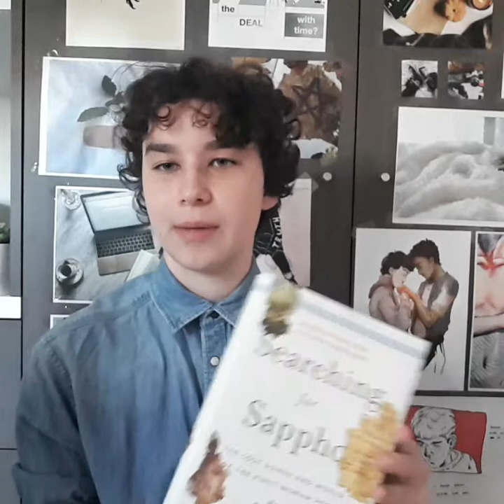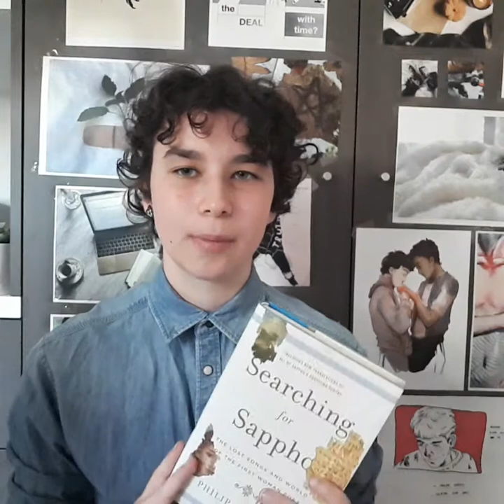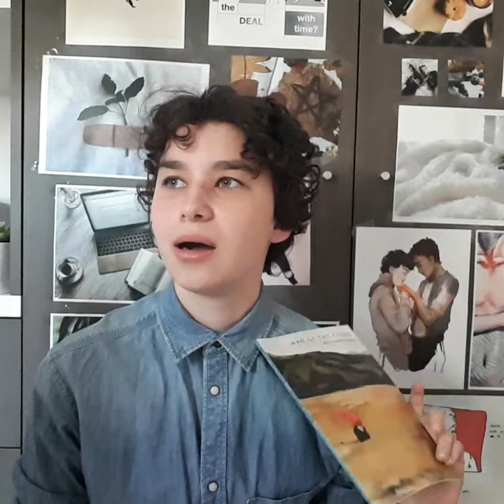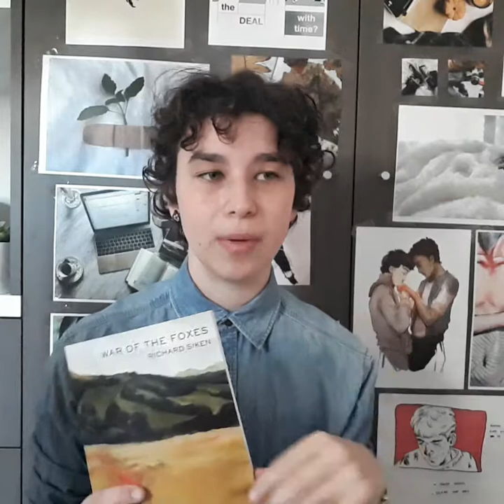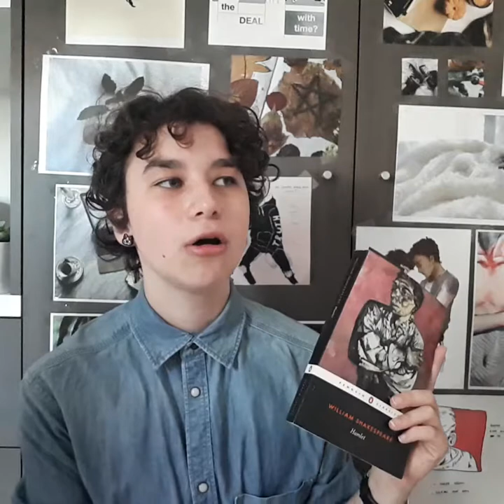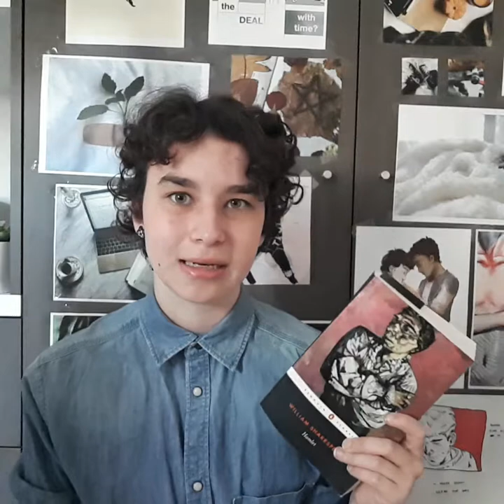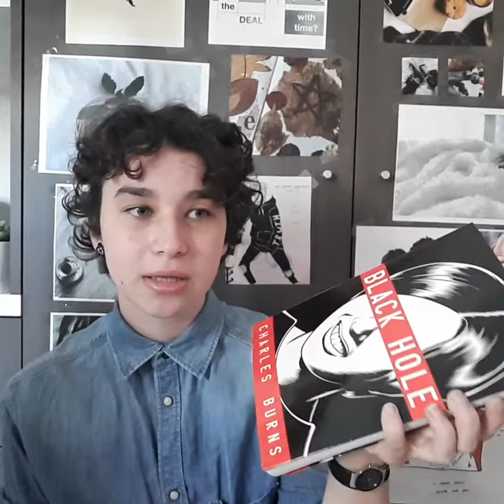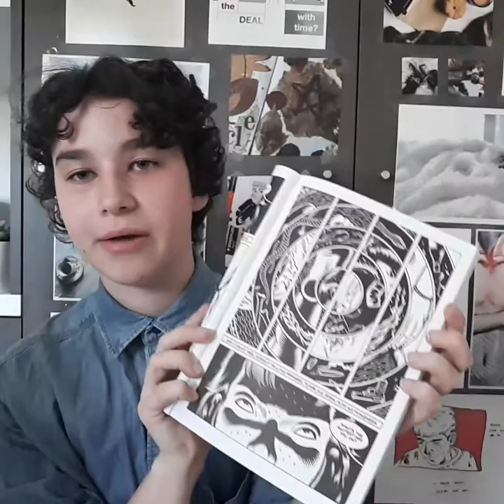JUNE WRAP UP (Hamlet, Richard Siken and more)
Hi! This got longer than I'd expected it to! Maybe it wasn't such a bad reading month after all...